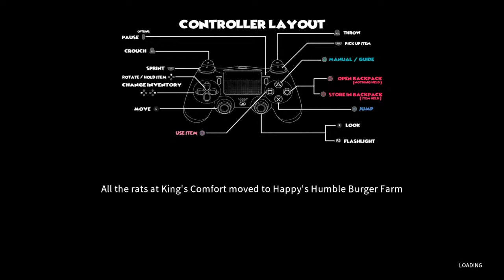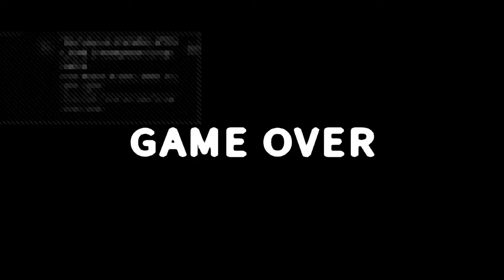Happy humble burger farm no mic